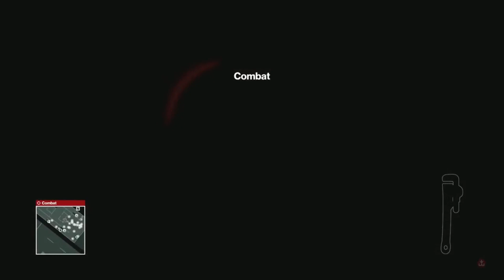That's a very Nice Suit (Hitman) (Part 1)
Here are some clips of me Screwing Around In Hitman and in today's Episode I make my move on my target but I get distracted by a statue and a very nice suit but as always like, comment and subscribe thanks and enjoy :)